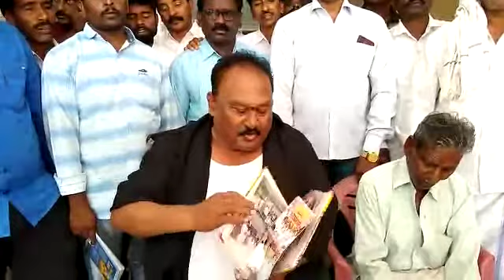కొవ్వూరు టికెట్ అనితకు కేటాయించటంపై మాజీ ఎమ్మెల్యే రామారావు అసంతృప్తి/Ex-MLA Ramarao resigned to TDP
SRI DEEP